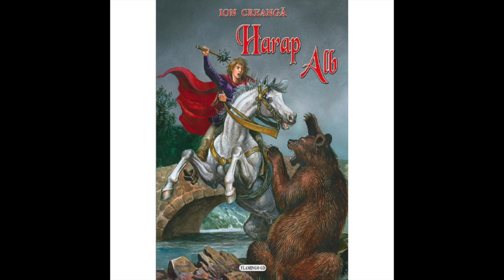Ion Creanga - Harap Alb HD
This video is about Ion Creanga - Harap Alb